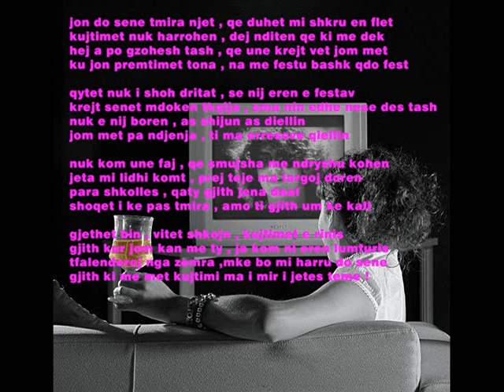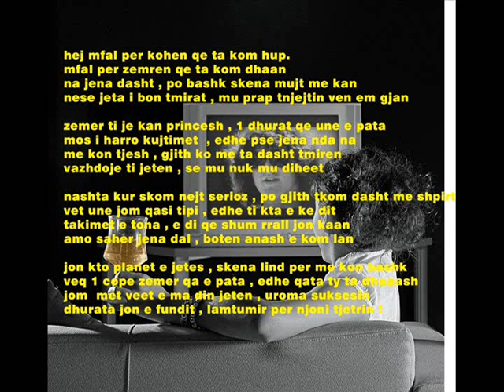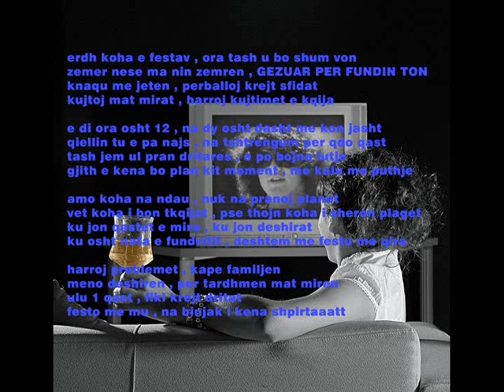Rironi - Gezuar per fundin ton (love song with lyrics) 2012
Tekti : Flakron De Dinca (Riron)
Beat : ANDI BEATS  rappers.in
REC/MIC : Granit Proofil Mavriqi

teksti :

jon do sene tmira njet , qe duhet mi shkru en flet
kujtimet nuk harrohen , dej nditen qe ki me dek
hej a po gzohesh tash , qe une krejt vet jom met
ku jon premtimet tona , na me festu bashk qdo fest

qytet nuk i shoh dritat , se nij eren e festav
krejt senet mdoken tkqija , sma nin edhe nese des tash
nuk e nij boren , as shijun as diellin
jom met pa ndjenja , ti ma erresove qiellin

nuk kom une faj , qe smujsha me ndryshu kohen
jeta mi lidhi komt , prej teje ma largoj doren
para shkolles , qaty gjith jena daal
shoqet i ke pas tmira , amo ti gjith um ke kall

gjethet bin , vitet shkojn , kujtimet e rinis
gjith kur jom kan me ty , ja kom ni eren lumturis
tfalenderoj nga zemra ,mke bo mi harru do sene
gjith ki me met kujtimi ma i mir i jetes teme !

hej mfal per kohen qe ta kom hup.
mfal per zemren qe ta kom dhaan
na jena dasht , po bashk skena mujt me kan
nese jeta i bon tmirat , mu prap tnjejtin ven em gjan

zemer ti je kan princesh , 1 dhurat qe une e pata
mos i harro kujtimet  , edhe pse jena nda na
me kon tjesh , gjith ko me ta dasht tmiren
vazhdoje ti jeten , se mu nuk mu diheet

nashta kur skom nejt serioz , po gjith tkom dasht me shpirt
vet une jom qasi tipi , edhe ti kta e ke dit
takimet e tona , e di qe shum rrall jon kaan
amo saher jena dal , boten anash e kom lan

jon kto planet e jetes , skena lind per me kon bashk
veq 1 cope zemer qa e pata , edhe qata ty ta dhaaash
jom  met veet e ma din jeten , uroma suksesin
dhurata jon e fundit , lamtumir per njoni tjetrin !

erdh koha e festav , ora tash u bo shum von
zemer nese ma nin zemren , GEZUAR PER FUNDIN TON
knaqu me jeten , perballoj krejt sfidat
kujtoj mat mirat , harroj kujtimet e kqija

e di ora osht 12 , na dy osht dasht me kon jasht
qiellin tu e pa najs , na tshtrengum per qdo qast
tash jem ul pran dritares , e po bojna lutje
gjith e kena bo plan kit moment , me kalu me puthje

amo koha na ndau , nuk na pranoj planet
vet koha i bon tkqijat , pse thojn koha i sheron plaget
ku jon qastet e mira , ku jon deshirat
ku osht nata e fundvitit , deshtem me festu me qira

harroj problemet , kape familjen
meno deshiren , per tardhmen mat miren
ulu 1 qast , fiki krejt dritat
festo me mu , na binjak i kena shpirtaaatt

REFREN
SE NEVE PLAGA PO NA VRAN HEEJ
NA DIKUR BASHK JENA KAN HEEJ
E PER KEJT SENET U BO VON HEEJ
GEZUAR TASH PER FUNDIN TON HEEJ